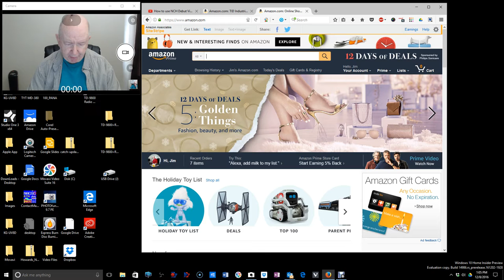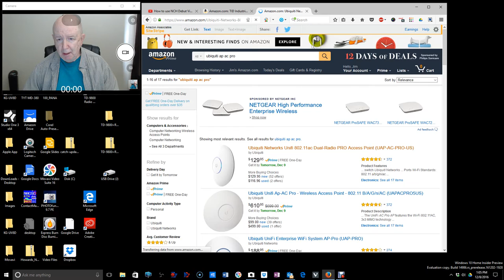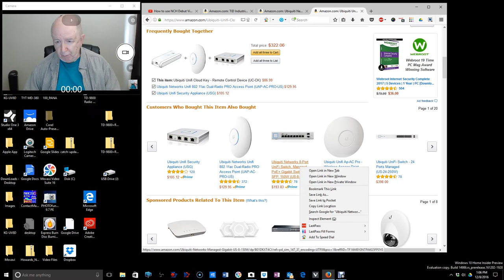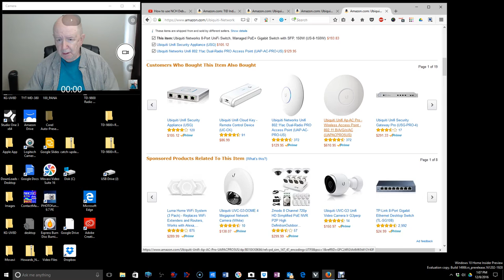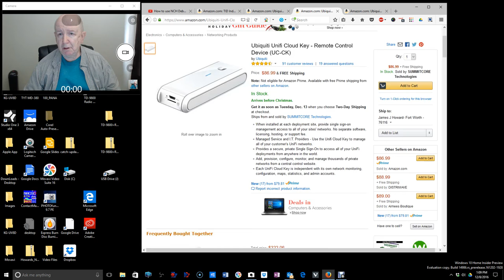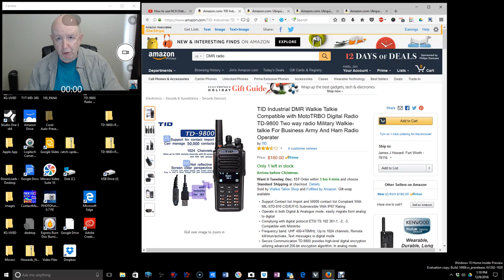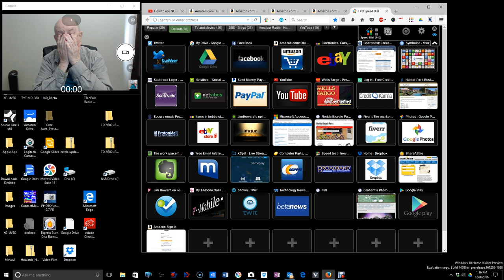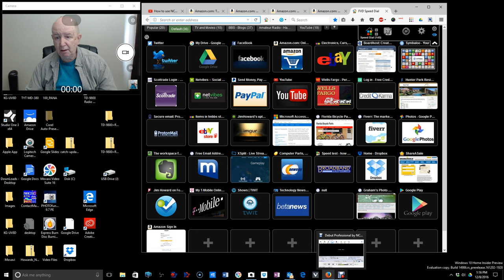Playing with NCH software - Debut Video Capture Software Pro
"Record and capture video from almost any source – your computer screen, webcam or even VHS tapes. Utilize key pre-production features like video color, resolution, and output settings."

I just paid $40.00 for this software and decided to test it out here.

Also in this video I talk a little bit about Ubiquiti hardware and software.
If you are interested in the hardware watch this video. If you hurry you can get a hell of a deal on some great hardware. The software is free.

TID DMR HT @Amazon

Ubiquiti 8-Port Switch @Amazon
Ubiquiti Cloud Key @Amazon
Ubiquiti Access Point @Amazon
Ubiquiti POE @Amazon